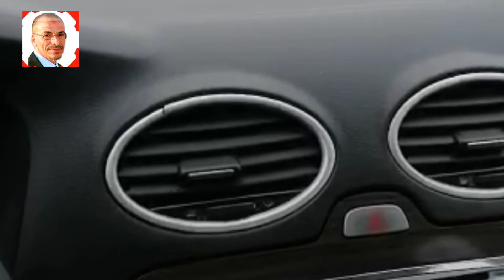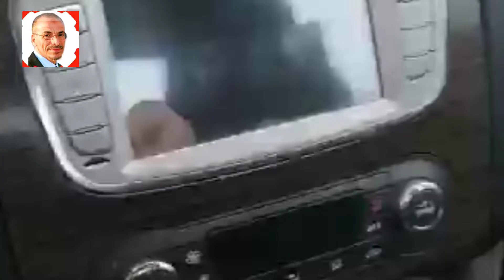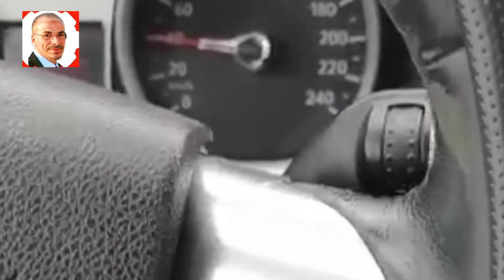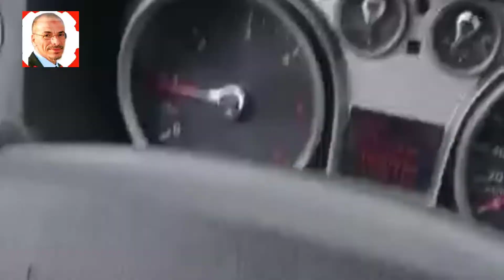d'embrayage الاسباب والحل مشكل صوت في علبة السرعة بوات فيتاس بعد ما غيرت كيت دبرياج كامل